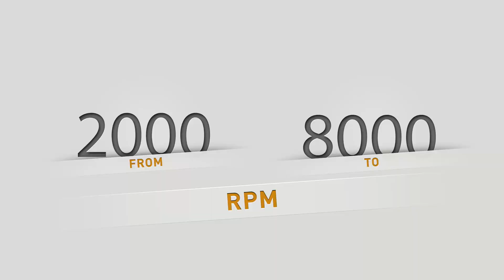LACEnano - Lightest Rotary Tattoo Machine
Here is the video of LACEnano lightest rotary tattoo machine, where you can see how versatile it is, because of the magnetic drive and brushless motor technology combined. That makes LACEnano great for lining and shading.

LACEnano has 45 grams and it is fully autoclavable (including the motor).